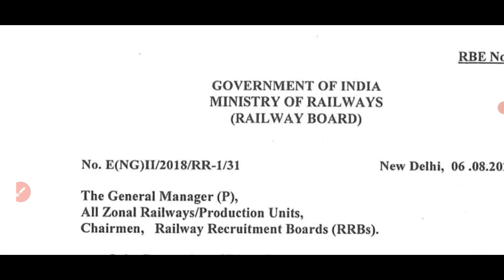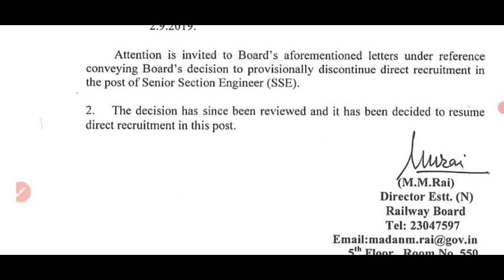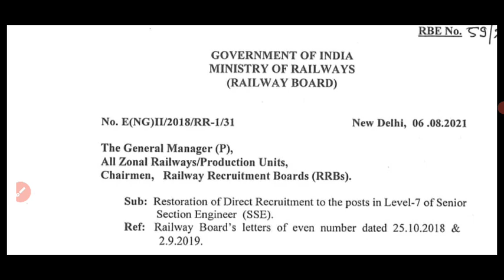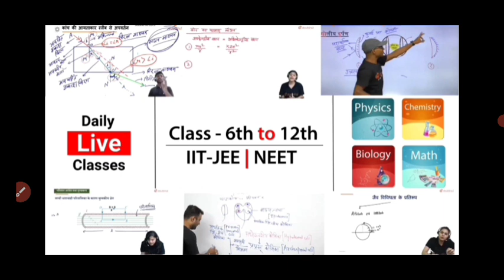Railway New Vacancy 💥 Good News 💥 रेलवे ने रोकी हुई भर्ती प्रक्रिया को दुबारा शुरू किया जल्द भर्ती 😊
More Features :
1) Saari important books milengi solved video solutions ke saath
2) Previous year papers, Important PDFs, Question Bank
3) Crash Course, Mock Tests, Quiz
4) India's biggest student's community
& much more

3 Crore se zyada bachho ka bharosa!!"

ALP New Vacancy 2021 || Assistant Loco Pilot Vacancy | ALP Vacancy 2021 | ALP ITI Candidates Vacancy

About Video -

Railway ALP Technician RPF Group D NTPC Upcoming Vacancy Update By Railway Board's CEO Sunit Sharma

Railway ALP Technician Upcoming Post
Railway ALP Technician Upcoming Vacancy
Railway ALP Technician New bharti
RPF Constable New post
RPF Constable New bharti
RPF Constable Upcoming vacancy
RPF Constable Upcoming vacancy 2021
RPF Constable Upcoming bharti
railway NTPC new vecancy
railway NTPC new vacancy update
railway NTPC new vecancy latest update
railway ALP technician new vacancy update
railway ALP technician upcoming vacancy update
railway ALP technician new vecancy 2022
railway ALP technician new vacancy 2021 update
RPF si nayi Bharti kab aaegi
RPF si Bharti kab aaegi
RPF constable Bharti kab aaegi
railway RPF Bharti kab aaegi
railway new vecancy
railway new vacancy 2022
railway nahin Bharti kab aaegi
railway new bharti kab aaegi
railway new vacancy upcoming
railway TC new vecancy
railway mein job kaise le
how to join Indian railway
railway vecancy procedure
railway vacancy selection process
railway new notification 2021
railway new notification 2022
railway new job
railway government job kaise le
railway 10th pass job
railway ITI pass job
railway 12th pass job
railway 10th pass vacancy
railway 12th pass vacancy
railway ITI new vacancy
railway ITI vacancy
railway ITI new vacancy 2021

Railway New Vacancy 2021 || रेलवे भर्ती सैलरी 25000 | Railway Recruitment 2021 | Railway Bharti 2021

Railway New Vacancy 2021 || Railway में 1200 पद 10 वी ओर ITI वाले करे Apply || Railway New Vacancy